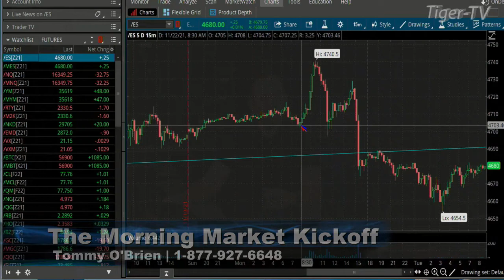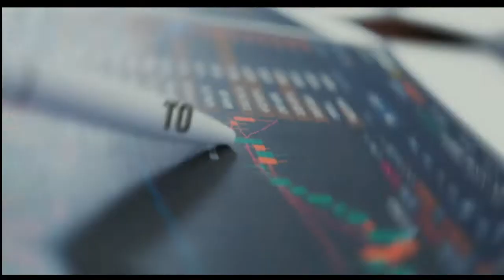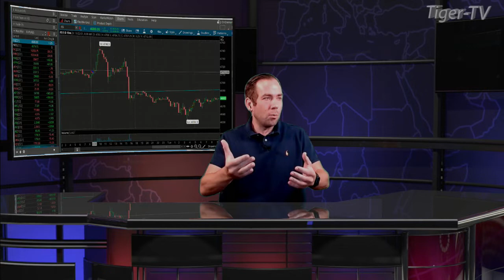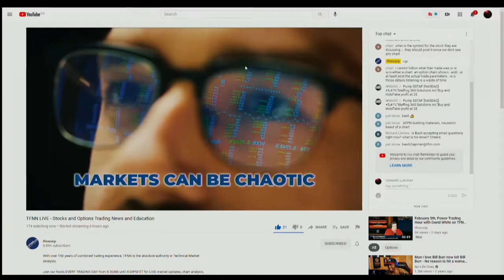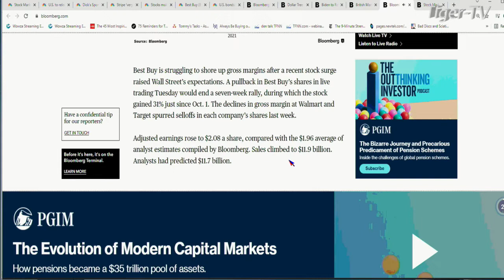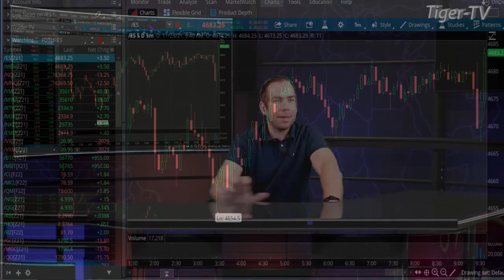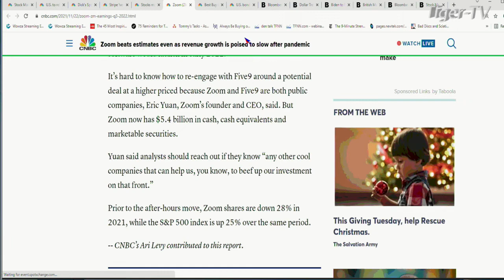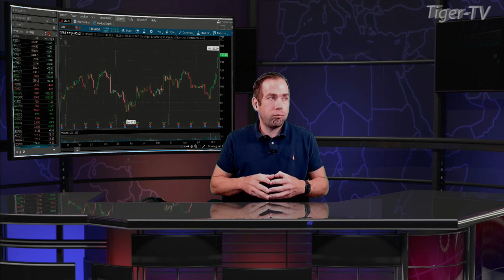November 23rd, The Morning Market Kickoff with Tommy O'Brien on TFNN - 2021